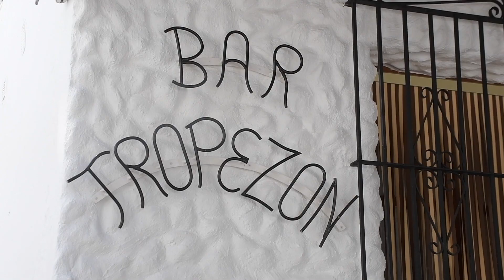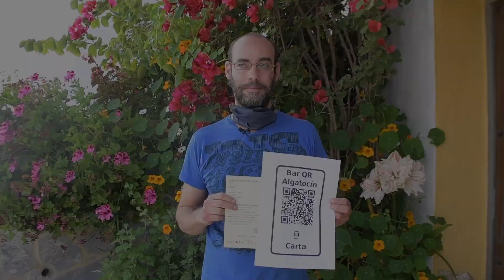ALGATOCÍN ADAPTA SUS SERVICIOS A LAS NUEVAS TECNOLOGÍAS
Ante la situación que comienza a derivarse de la crisis sanitaria causada por el coronavirus, es indudable que deberemos adaptar y modificar algunos de los hábitos, rutinas y acciones de nuestro día a día a la “nueva normalidad”. Como ya se está viendo, aquí jugarán un papel fundamental las nuevas tecnologías. En este sentido, el municipio de Algatocín ha comenzado a implementar herramientas que permitirán a los ciudadanos, vecinos y visitantes, acceder a diferentes servicios minimizando el riesgo de contagios de Covid-19.
     Por un lado, el centro Guadalinfo de Algatocín está impulsando el uso de códigos QR en los establecimientos del pueblo. Así lo ha indicado su agente de innovación local, Curro Jiménez, quien ha comentado que es fundamental que todos los negocios cuya actividad esté relacionada con la restauración dispongan de cartas a las que los clientes puedan acceder mediante este sistema. En esta línea, el centro Guadalinfo de Algatocín ya ha iniciado el proceso de asesoramiento y formación dirigido a los responsables de los establecimientos con el propósito de que ellos mismos puedan crear sus propias cartas digitalizadas mediante códigos QR de forma gratuita. Además, Jiménez ha explicado que, dada su versatilidad, esta herramienta también es fácilmente aplicable a otros tipos de establecimientos.
Por otro lado, y pese a las circunstancias excepcionales, a partir de la próxima semana el Ayuntamiento de Algatocín volverá a poner en marcha clases extraescolares y de apoyo gratuitas para alumnos de primaria y secundaria, que serán impartidas por una profesional cualificada aunque, en esta ocasión, la iniciativa se llevará a cabo vía telemática. Feli Ordóñez, monitora de las clases, ha subrayado que ya se ha puesto a disposición de los interesados la dirección de correo electrónico y el teléfono 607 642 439, donde los estudiantes podrán plantear sus problemas, dudas y dificultades en cualquier materia, que serán resueltas a través de videollamadas. Con ello, el Ayuntamiento vuelve a implantar este servicio, como lo viene haciendo desde tiempo atrás, con el objetivo principal de cubrir las necesidades educativas de los alumnos del municipio.
     Es evidente que en los últimos años se ha afianzado la tendencia de la sociedad a evolucionar en aspectos relacionados con la digitalización y las nuevas tecnologías. Ahora bien, todo apunta a que la crisis del coronavirus hará que esa evolución deba acelerarse para dar respuesta a las necesidades de la población. Por tanto, es imprescindible que tanto las entidades públicas y privadas como la ciudadanía en general trabajen para conseguir adaptarse cuanto antes a la nueva realidad que ya nos está tocando vivir.